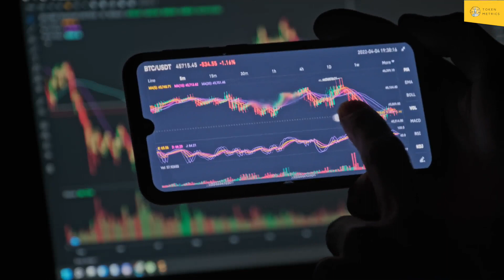Intro to Cryptocurrencies and Blockchain | Making Money | Crypto Investing Guide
Token Metrics is a cryptocurrency investment research firm that provides AI-based cryptocurrency ratings and price predictions.

Intro to Cryptocurrencies and Blockchain.

Or BUY a hard copy from Amazon